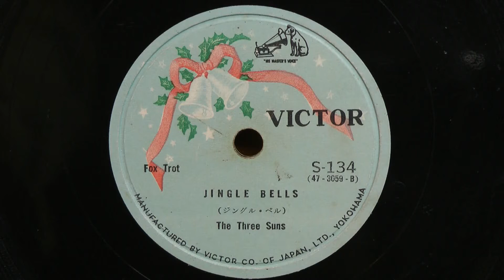JINGLE BELLS(THE THREE SUNS)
昭和25年以降 VICTOR クリスマスソング
THE THREE SUNS
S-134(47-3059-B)